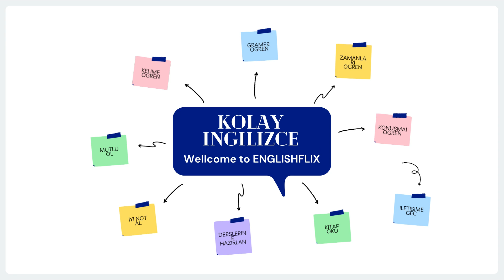İngilizce dersleri | Learn English | Yakında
İngilizce kelime bilginizi
ingilizce dil bilgisi kuralları
ingilizce de zamanlar en kolay ve anlaşılır şekilde bu kanalda
İş ingilizcesi
konuşma ingilizcesi
ingilizce adına istekleriniz bu kanalda
Evrensel bir dil olan İngilizce öğrenmek günümüzde artık büyük bir ihtiyaç haline gelmiştir. Kişisel gelişime yapılacak en büyük katkı olarak görülmesi gereken dil eğitimi, insanın akademik ve sosyal açıdan kendine olan güvenini de geliştirir. Dünyanın en önemli okullarında kullanılan dil ingilizcedir. Türkiye de ilk yüze giren henüz bir üniversite yoktur, maalesef.
Neden İngilizce Öğrenmeliyiz
Dünyanın dört bir köşesinde konuşulan ortak dil olan ingilizce, 54 ülkede 500 milyonu aşkın kişinin ana dilidir.
Ders videoları KONUŞMA havasında olacak
avantajları
kendinizi konuşmaya dahil edebilirsiniz,
öğretmen arkadaşlar için yeni eğitim teknikleri ve uygulamaları,
TPACK ve SAMR ın videolarda uygulanışını bulabilirsiniz.
Akıcı Bir Şekilde Yabancı Dil Kullanımının Sağladığı Avantajlar

 Günümüzde en az 1 yabancı dili akıcı bir şekilde okumak, yazmak, ve konuşmak bir ihtiyaç halini almıştır.
Gelişen teknolojinin ortak dil olarak kabul edilen İngilizce, bu özelliğiyle dünyada yaşanan gelişmeleri yakından takip etmek isteyen bireyler için araç değil ihtiyaçtır.
İngilizce bilmek artık ihtiyaç ötesi bir gereksinimdir. Yurt dışı seyahatlerinizde  insanlara artık direk ingilizce konuşabiliyorsunuz. İngilizce bilip bilmediklerini sormanıza gerek yok.